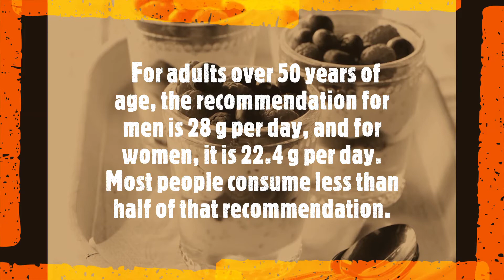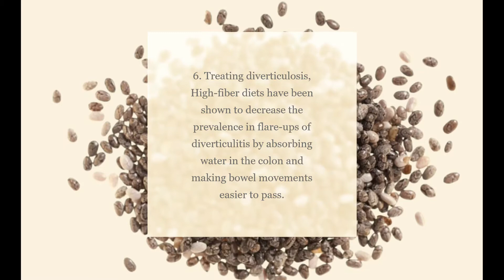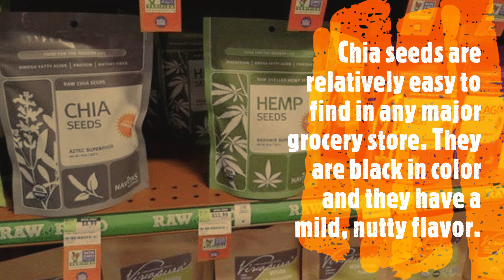THE HEALTH BENEFITS OF CHIA SEEDS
THIS VIDEO EXPLAINS THE VARIOUS HEALTH BENEFITS OF CHIA SEEDS TO ENSURE YOU GET THE TIPS FOR A LONGER HEALTHY LIFE
OTHER HEALTH AND BEAUTY TIPS ARE AVAILABLE IN OUR VIDEO COLLECTION